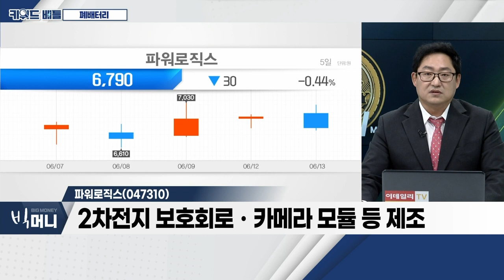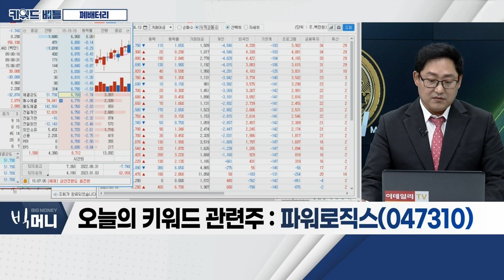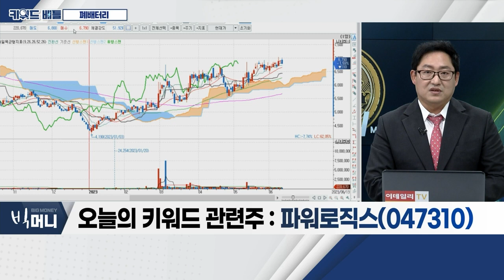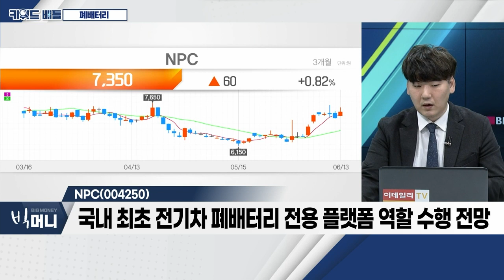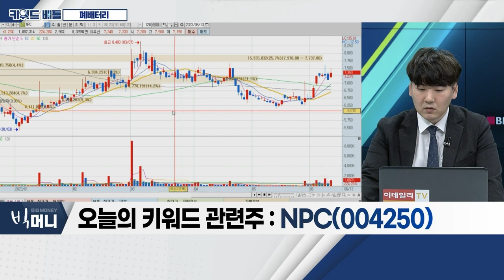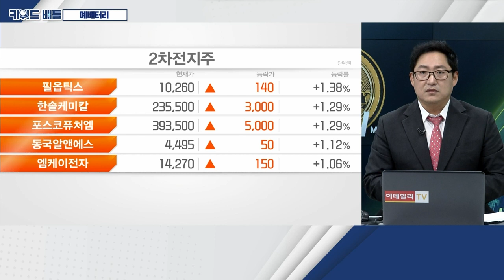현대글로비스(086280), 파워로직스(047310), NPC(004250)... 폐배터리_키워드 배틀 (20230613)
- 시장 2030년 20조 2,000억 규모 전망
- ESS로 재사용ㆍ원자재 추출 재활용
- 배터리 3사, 합작법인ㆍ지분 투자 등 폐배터리 사업 진출

- 현대차 그룹의 물류 전문업체… 중고차 사업도 영위
- 폐배터리 시장 진출
- 니켈ㆍ리튬ㆍ코발트 등 배터리 핵심 소재 트레이딩 시장 진출

- 2차전지 보호회로ㆍ카메라 모듈 등 제조
- 2차전지용 보호회로(PCM)ㆍ스마트 모듈(SM)ㆍ배터리 팩 등 제조
- 전기차 폐배터리 재활용 에너지저장장치(ESS) 생산라인 구축

NPC(004250)
- 세계 배터리 재활용 시장, 2030년 6조 원 규모 예상
- 국내 최초 전기차 폐배터리 전용 플랫폼 역할 수행 전망